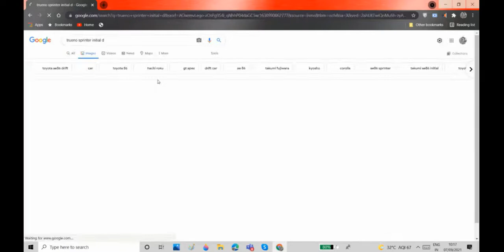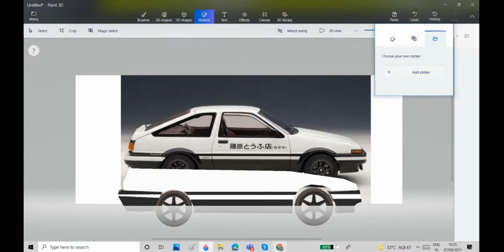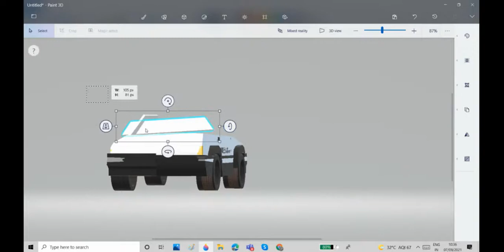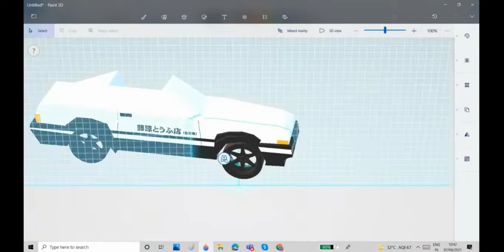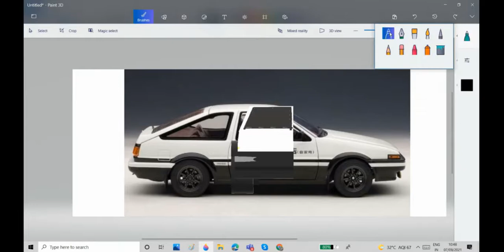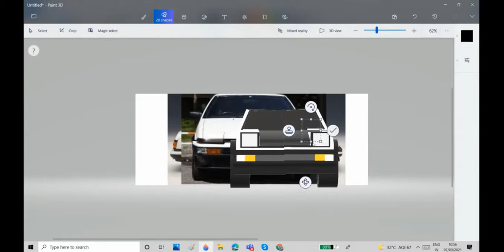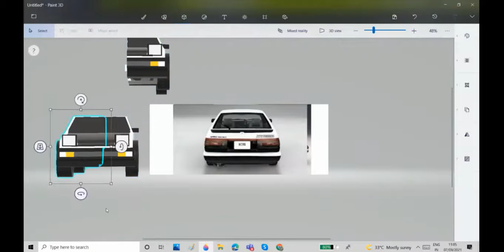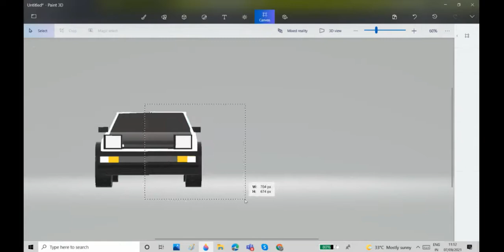How to draw Trueno AE86 in Paint 3d | Initial D | Takumi's weapon | Simply Draw Cars